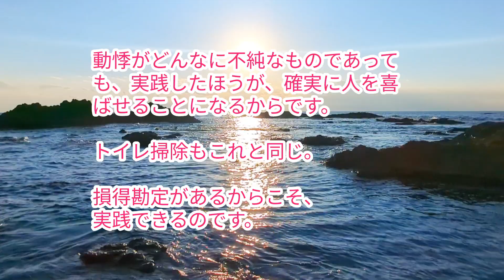小林正観さん【損得勘定があるからこそ実践できるのです】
下心100% でもいい。
どんな動機からでもよいから、
とにかく実践するということです。

大切なのは「おもしろがる心」です。

【人生は４つの「おつきあい」P74】
より抜粋させていただいています。